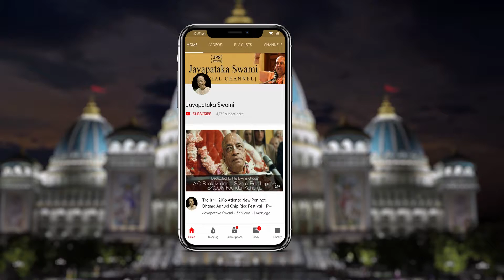20181017 H.H.Jayapataka Swami gave an talk on Skype to the Nepali devotees.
20181017 H.H.Jayapataka Swami Maharaja gave an talk on Skype to the Nepali devotees after recovering from such a massive surgery in Chennai, India.